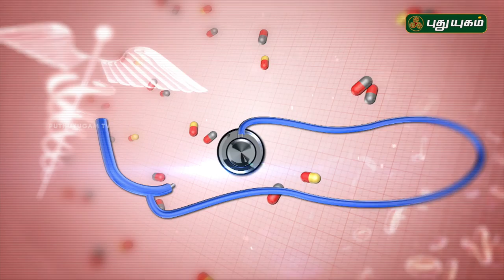மூட்டு வலி காரணங்கள் மற்றும் தீர்வுகள் | Doctor On Call | 07/05/2018